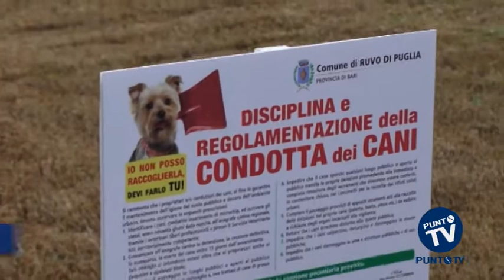Ruvo: dopo anni di lavori Piazza Dante riapre al pubblico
La chiamano "la villa di Ruvo" per la sua capacità di essere il luogo dove i ruvesi preferiscono incontrarsi e socializzare. Un luogo dove adulti e piccini trascorrono il loro tempo libero, godendo del verde e dei giochi. Piazza Dante, a due passi dalla cattedrale, dopo anni di lavori e ristrutturazioni è stata finalmente riaperta al pubblico. Il progetto, per un importo di 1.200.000 euro, è stato iniziato dall'amministrazione Stragapede e si è concluso a un anno dalla scadenza del mandato del sindaco Ottombrini. Soddisfazione è stata espressa anche dall'assessore ai lavori pubblici, Caterina Montaruli.